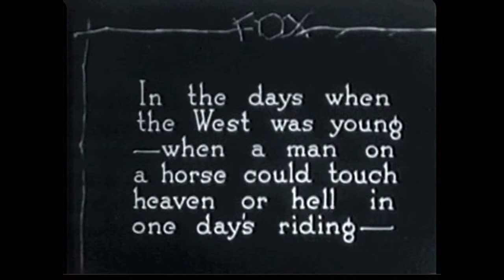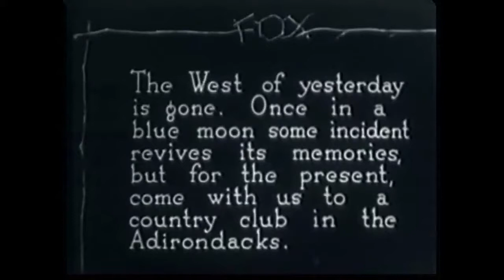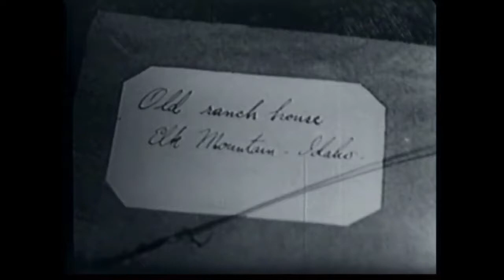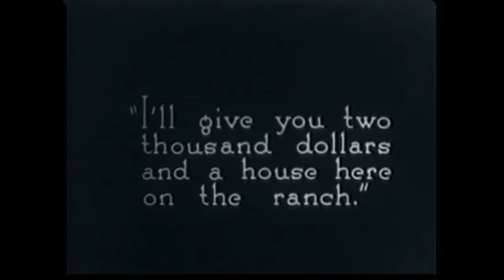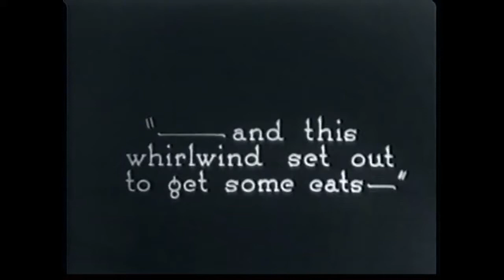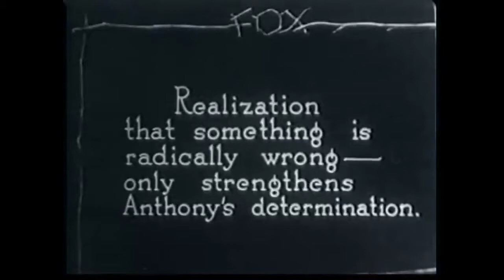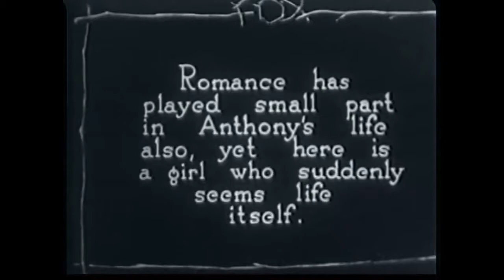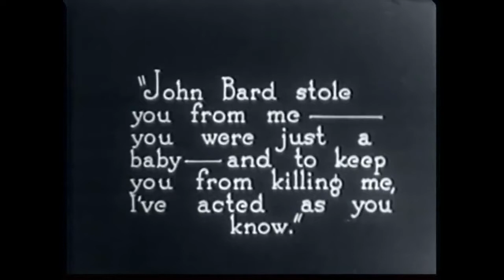TOM MIX IN..."TRAILIN''". A REAL SILENT FILM, THE WAY IT SHOULD HAVE BEEN PLAYED.